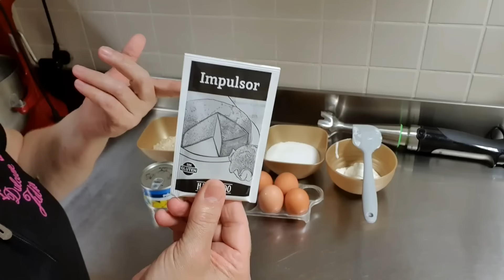Bizcochito de Piña Jugoso y Fácil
MI INSTAGRAM :
INGREDIENTES MOLDE 24X24 CM  HORNO 180 grados unos 45 minutos mas o menos
4 huevos L
1 yogur griego 125 gr
1 lata de piña pequeña 227 gr
1 yogur de aceite  125 ml
2 yogures de harina 170 gr
2 yogures de azúcar 230 gr
1 yogur de almendra molida 70 gr
1 sobre levadura royal ó polvo hornear 15 gr